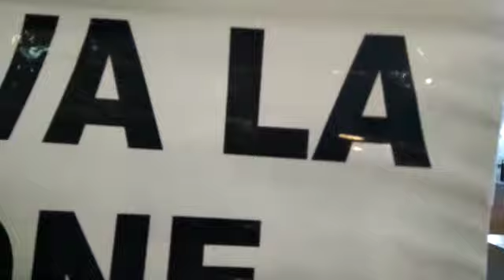PENTITEVI PECCATORI E PECCATRICI! SOLO CRISTO SALVA: COSA VOLETE LA VITA O LA MORTE?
ALLELUYAH A CRISTO TUTTA LA GLORIA CONVERTITEVI AL VERO VANGELO.

Predicatori senza pulpito a Riccione 20/09/18